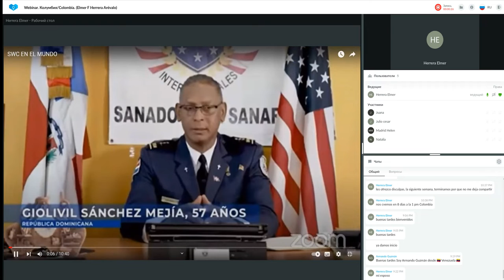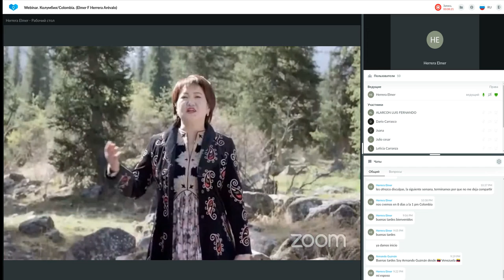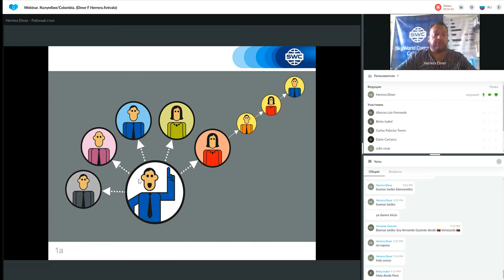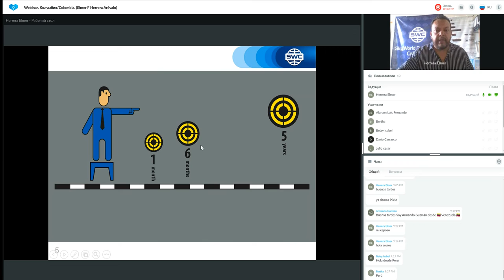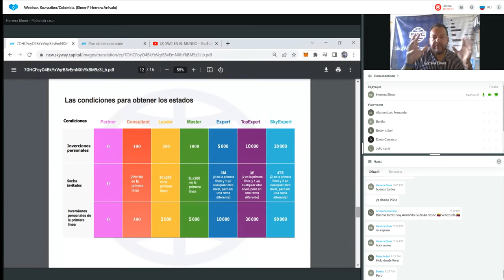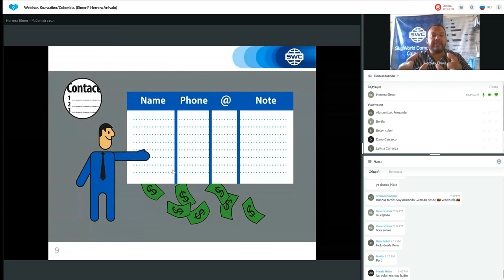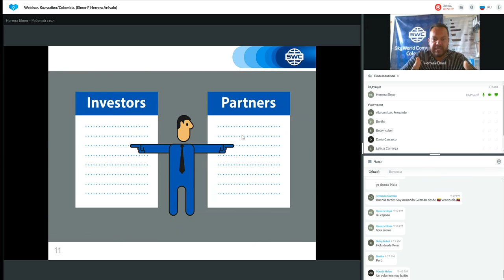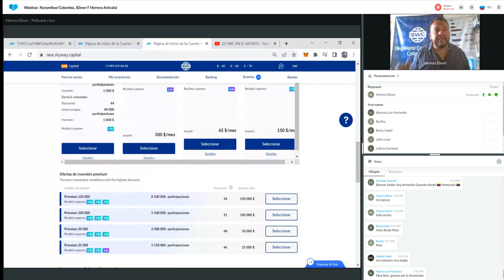Un sistema para construir un negocio exitoso del 31.08.2022. Representado por: Elmer Herrera Arévalo